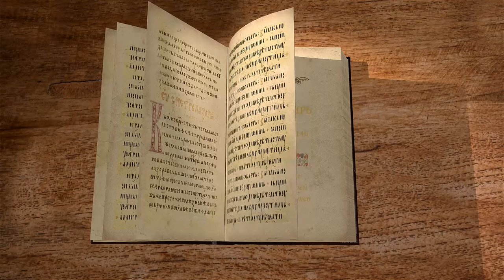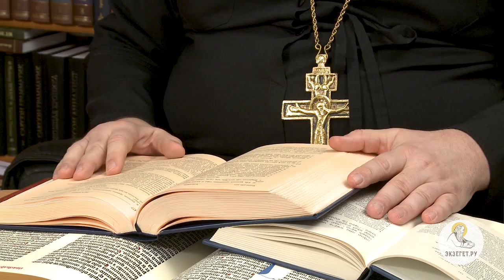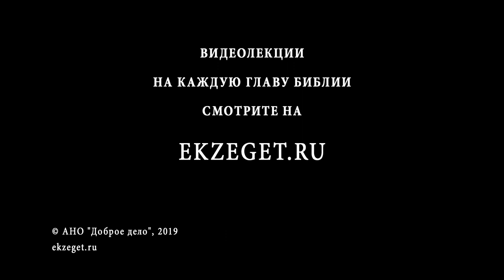Псалтирь. Псалом 146. Протоиерей Олег Стеняев. Библия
Псалом 146, хвалебный. Почему благ псалом? Господь славен тем, что Он возвращает из плена изгнанников, Его Промыслом восстановлен Иерусалим. Разум Господень неизмерим: бесчисленны звёзды небесные, и каждой Бог даёт имя. Бог одних возвышает, а других низлагает, всё творя по справедливости. Над всей созданной природой Он промышляет. Не благоволит Господь к сильным и быстрым воинам, а благоволит к боящимся Его.